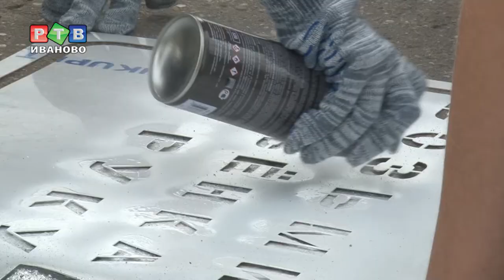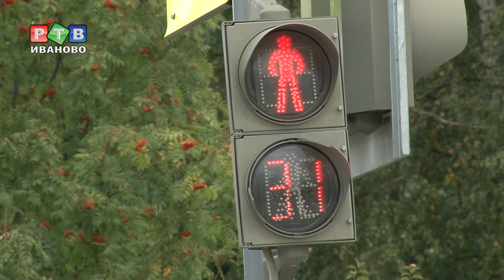«Возьми ребенка за руку»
Иваново присоединилось к Всероссийской акции «Возьми ребенка за руку». Во вторник утром, вооружившись трафаретами и баллончиками с краской, инспекторы ГИБДД и ученики 36 гимназии вышли к регулируемому переходу неподалеку от учебного заведения.